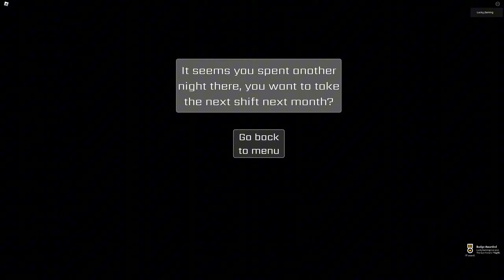Five Nights at RPD's Basement || True Nightmare Complete [Roblox]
Did this for Roblox Modes List Maxathon.